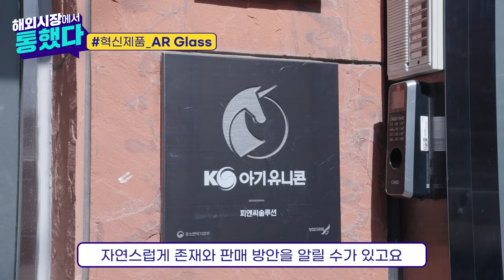[해외시장에서 통했다] 상상을 현실로 만드는 XR 디바이스 'AR Glass'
2023년 CES (세계가전박람회)에서 혁신상을 받게 된 'AR Glass' 입니다 🏆

 넓은 시야각의 광학 기술이 탑재되었고, AR엔진 같은 경우는 제스처, 사물, 음성인식의 기술을 독자적으로 개발된 게 큰 특징인데요 😮

조달청은 혁신기업의 수출지원을 위해 최선을 다하겠습니다 🤗